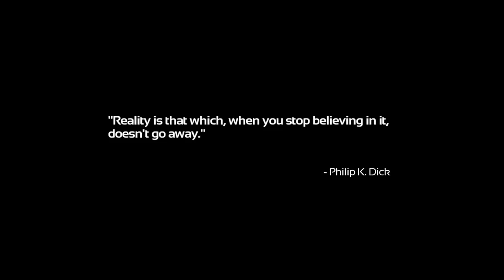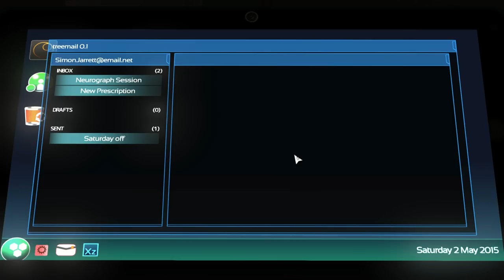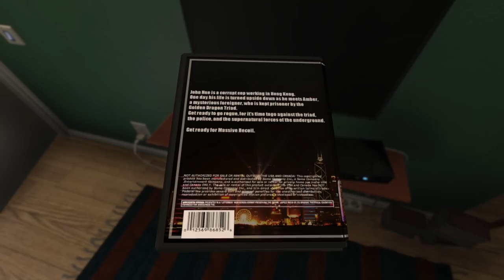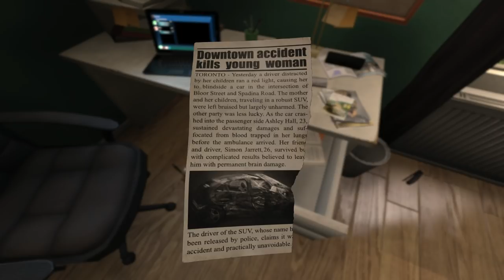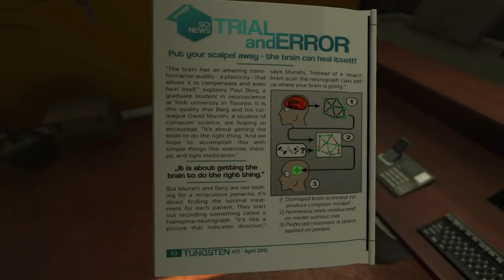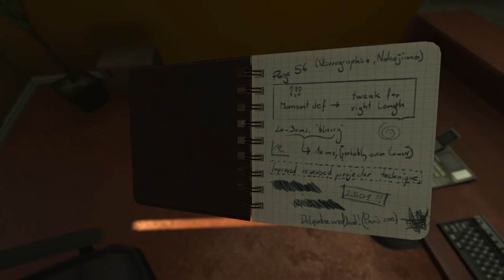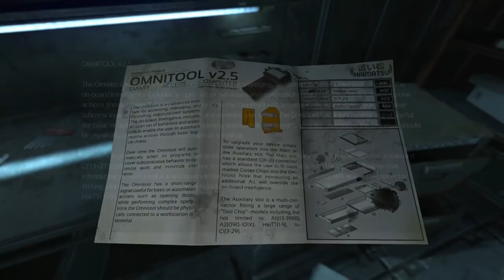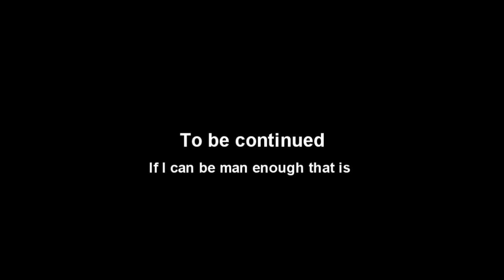Cry Plays: Soma [P1]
Oh boy. Time for a throwback.

My channel truly began proper Let's Plays with Amnesia. That's where it all began, and Frictional Games has finally released its next proper game. Not A Chinese Room with Machine for Pigs, but Frictional Games themselves. And I gotta get in on this action.

We goin' back to our roots boys.

You all ready for a hoot and a holler?

I promise, no Michael Jackson this time.

Les go.

(And for those asking about Asura's Wrath, it's going up at the usual 12pm EST, so don't worry. Will be doing both playthroughs at once. c: )